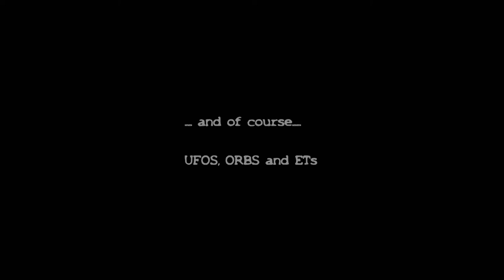Orbs Rods in the clouds